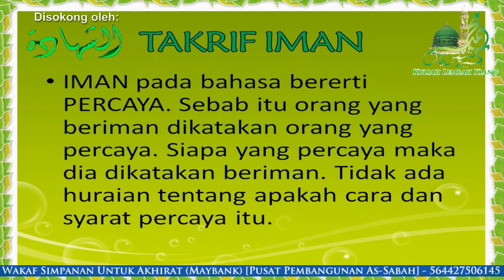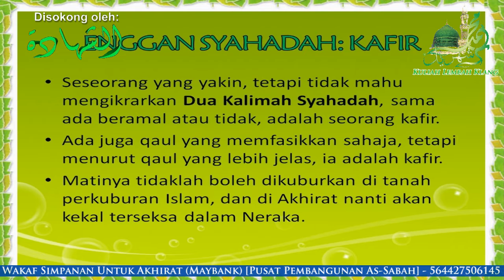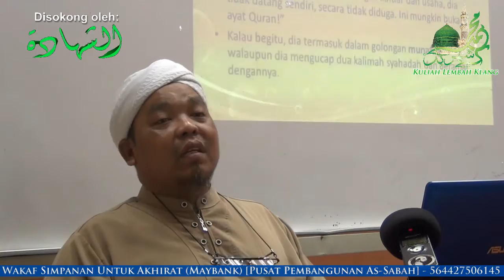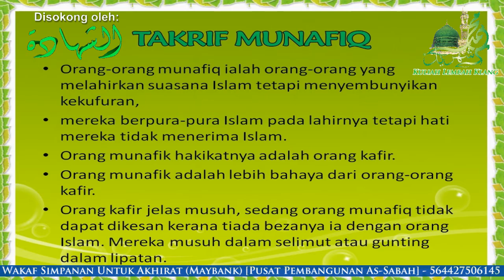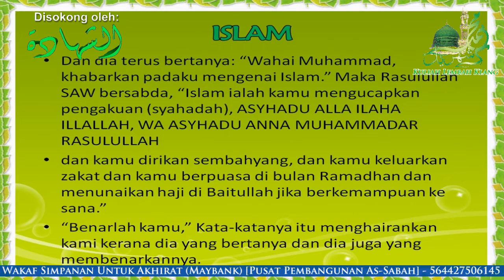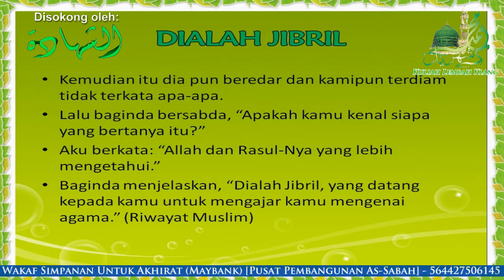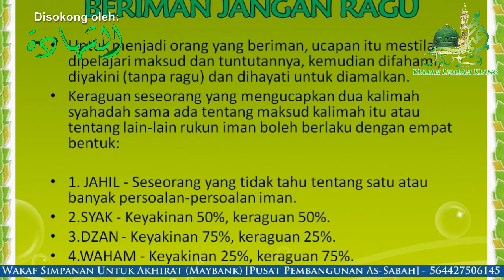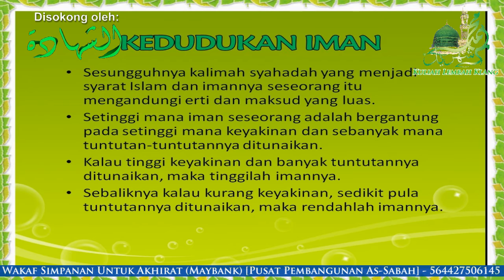Ustaz Mohd Fadli Yusof: "Persoalan Iman" - Bilik Kuliah2, Masjid Al-Azim Pandan Jaya| 22 Mac 2016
Video beserta Slide Powerpoint Persoalan Iman

Usrah As-Syahadah KL Ke-2: "Persoalan Iman" (Rakaman Tertunda Multimedia)

Penceramah: Ustaz Mohd Fadli Yusof (Pendakwah Pedalaman Sabah)

Pada: 22 Mac 2016 / 14 Jamadil Akhir 1437H (Selasa) 9.15 malam

Tempat: Bilik Kuliah 2, Masjid Al-'Azim, Pandan Indah, Selangor

Disokong oleh: As-Syahadah